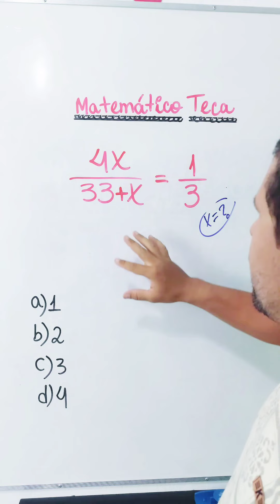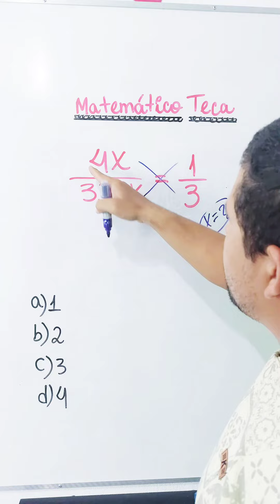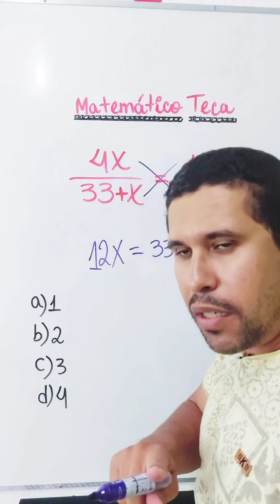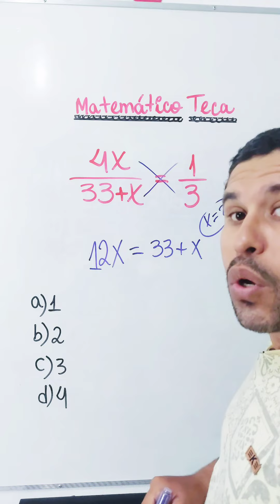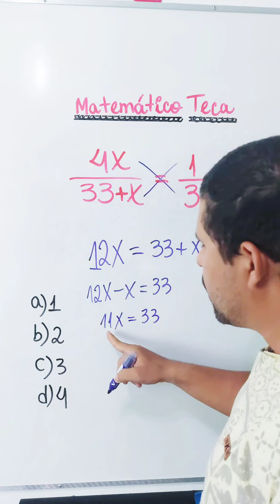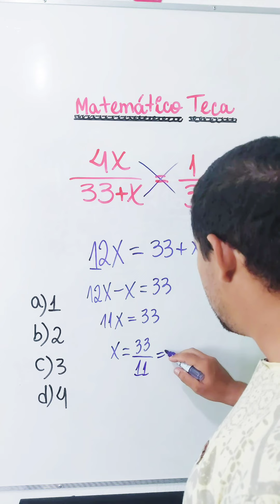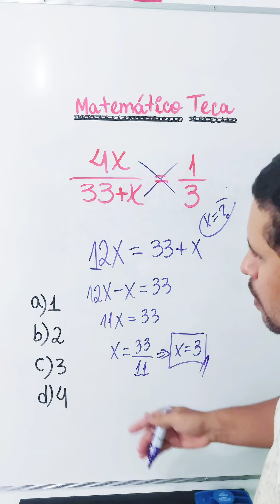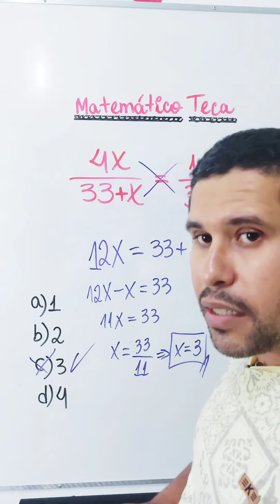🚨 SOS MATEMÁTICA BÁSICA ✅ Equação do 1° grau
🚨 SOS MATEMÁTICA BÁSICA